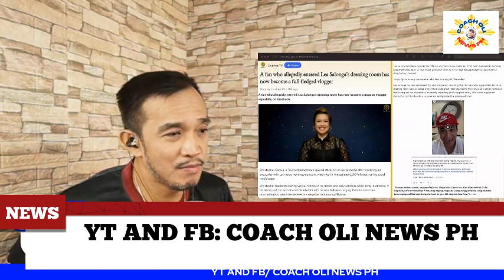MALAKING KARANGALAN PARA SA PILIPINAS!